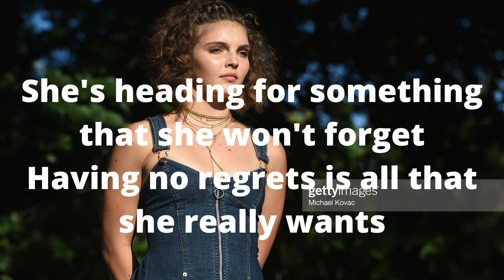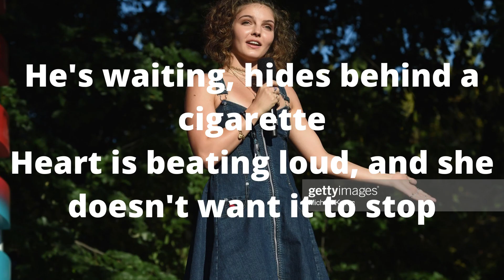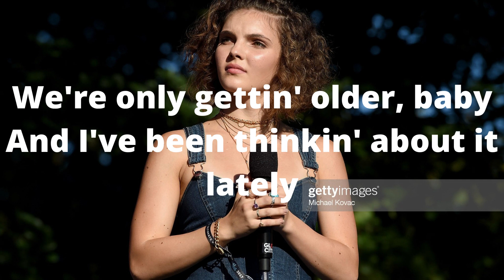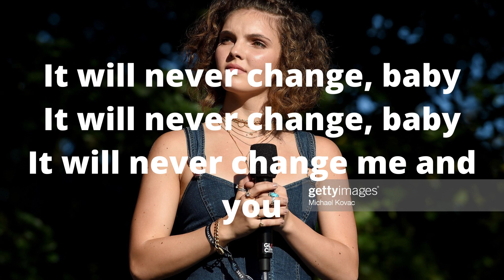One Direction Night Chages | Acoustic, by Camren Bicondova.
Camren say:
This month’s AskCamren video has arrived! I had fun answering your questions about Gotham, World of Dance, bullying, zombies (lol) and more!